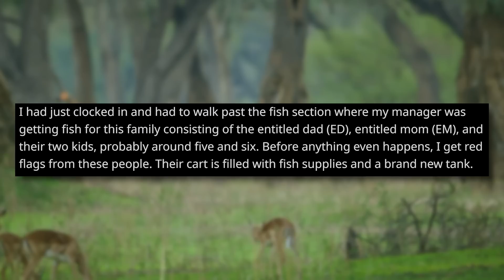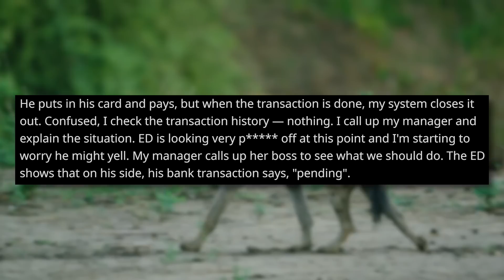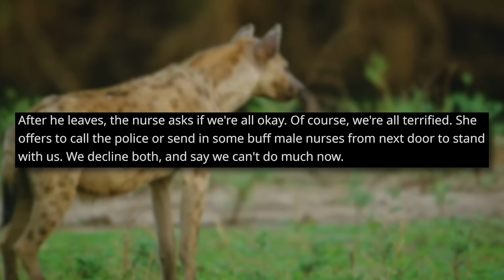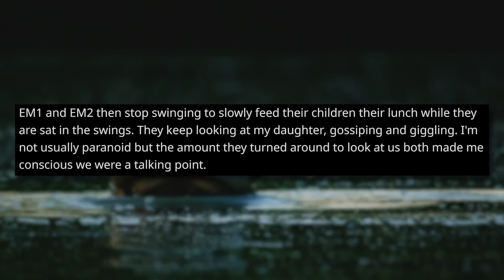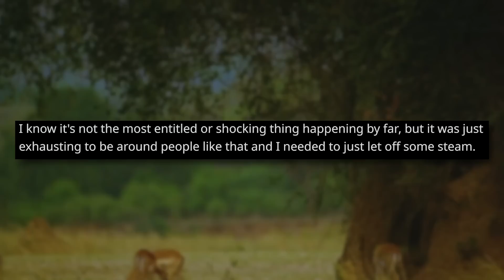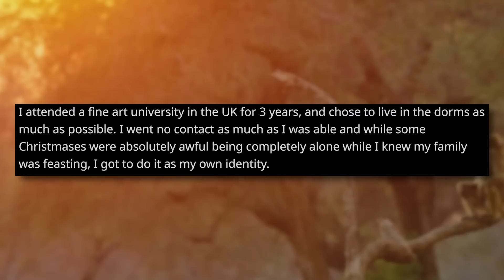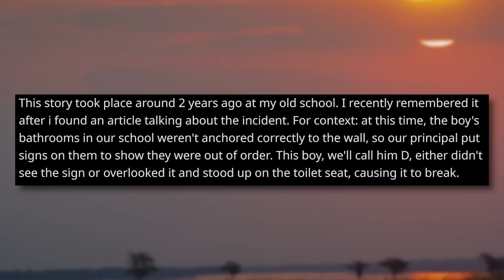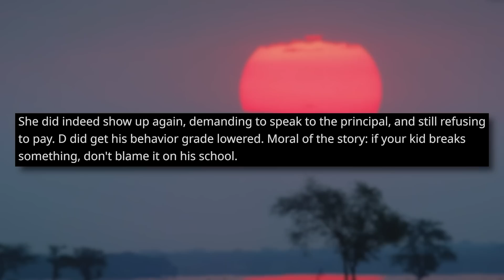GIVE ME FREE FISH OR I'LL KILL YOU ALL! (r/EntitledParents)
This entitled parent threatens to kill three innocent workers at a fish store!

Timestamps (with Original Posters):
0:00 Intro
0:04 Story 1 u/Skelepotato250
7:09 Story 2 u/Cynical-Pancake
10:35 Story 3 u/LogicalShockwave
15:34 Story 4 u/diamond_the_wolf